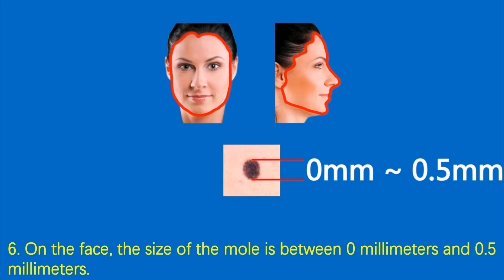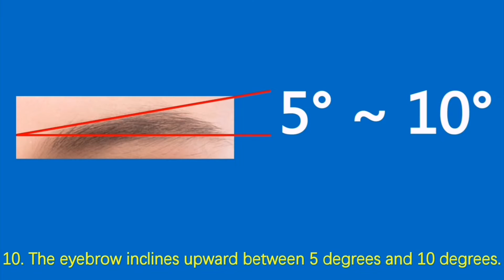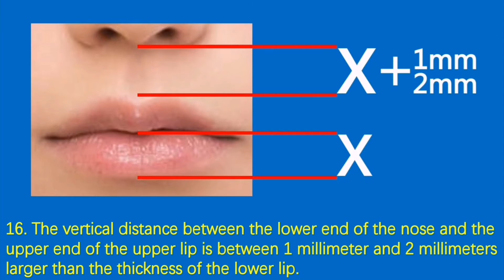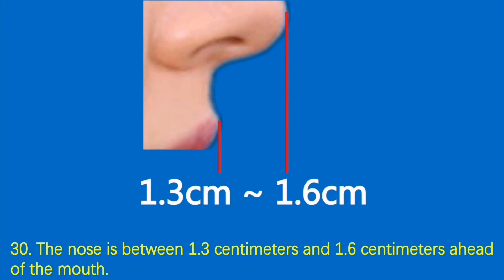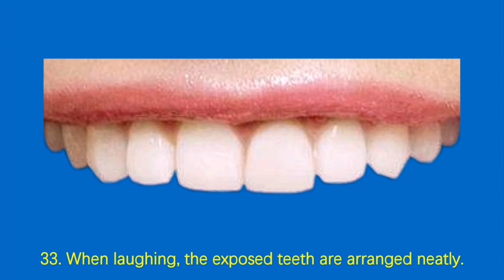Beauty star Demi Lovato Andrea Joy Cook Kat Dennings Ellen Pompeo Melissa Rauch Caity Lotz